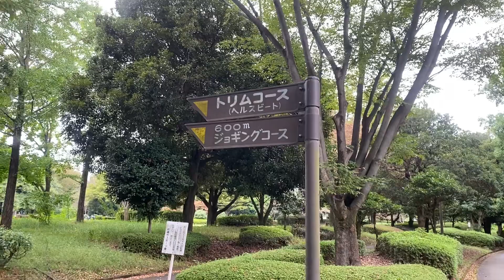朝の散歩前橋総合運動公園#前橋市#散歩